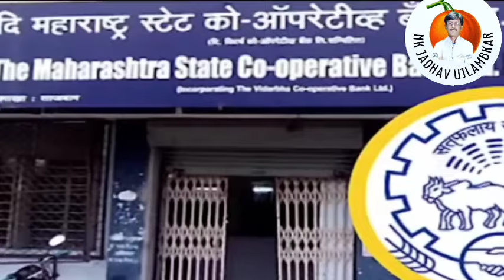Ajit Pawar ना गिफ्ट | ED तून क्लिनचीट | क्लोजर रिपोर्ट सादर